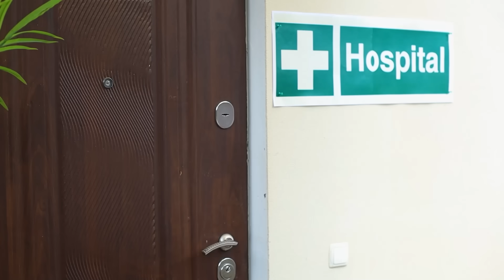Arm Und Schwanger In Einer Milliardärsfamilie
Die arme Lily hat es schwer in einer wohlhabenden Familie. Vielleicht hilft ihr die Schwangerschaft, die Liebe ihrer Schwiegermutter zu gewinnen? Selbst wenn nicht, das Wichtigste für Lily ist das zukünftige Baby und die Liebe ihres Mannes.